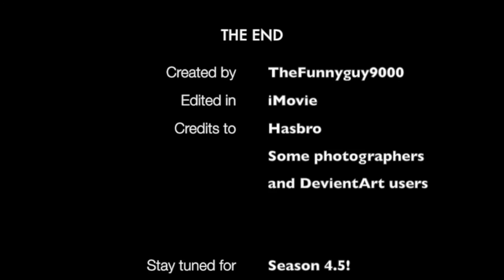TOY STORY SEASON 4: Ep 37 to Ep 40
CREDITS TO HASBRO